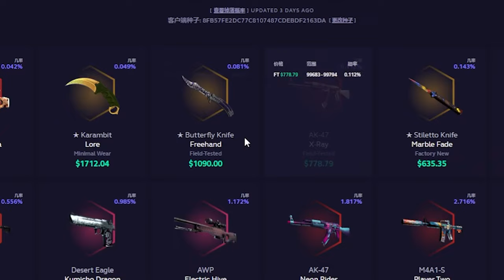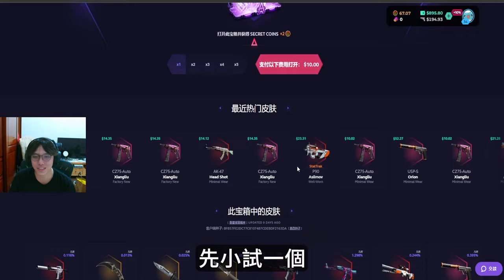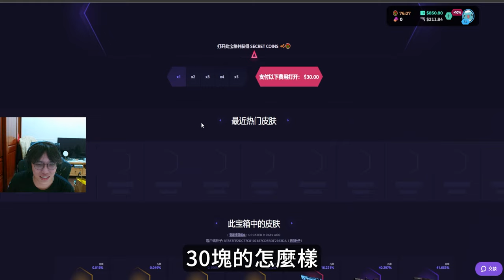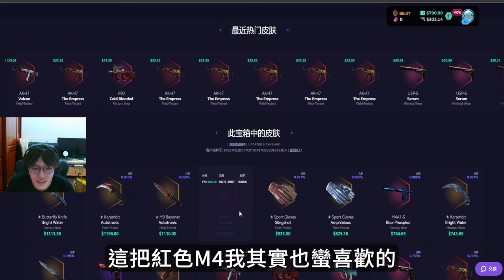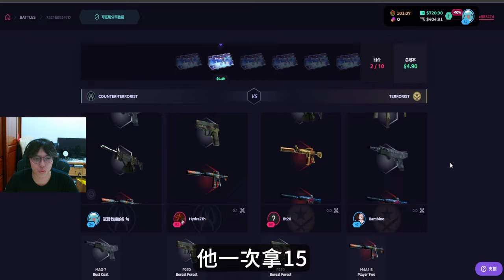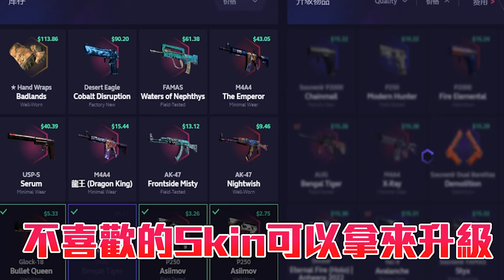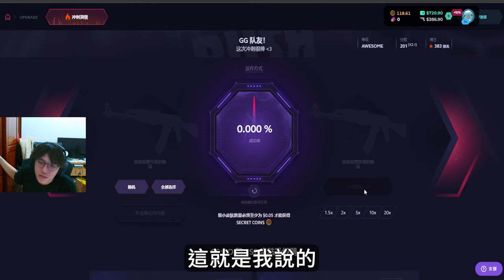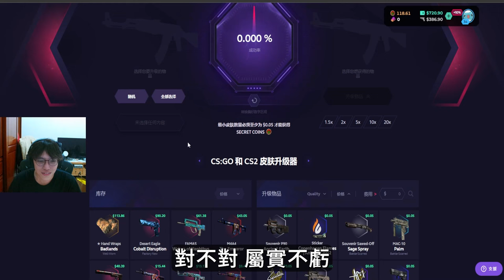會中刀嗎🙉 ! 我先捐發票 拜託要中😭丨Skin club丨【🔫冠賢🔫 】by winnie